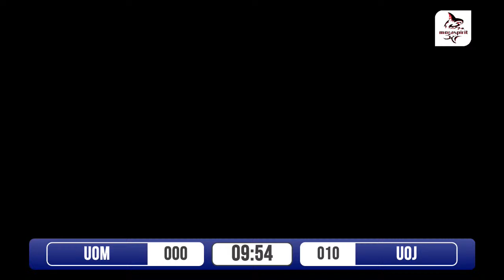Inter university games | Badminton | Live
Catch all the live action from the Inter Uni badminton finals right here at MoraSpirit!

The Inter University Badminton Championship 2022 will be completed at the New Gymnasium at the University of Kelaniya from the 11th to the 13th of Novembe